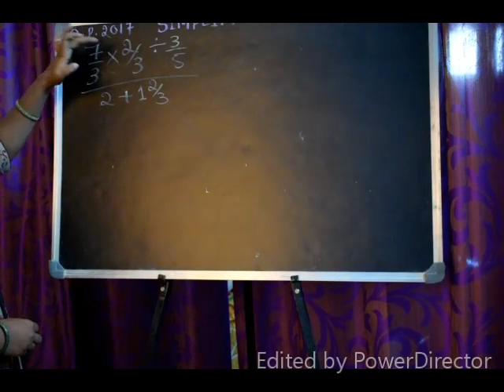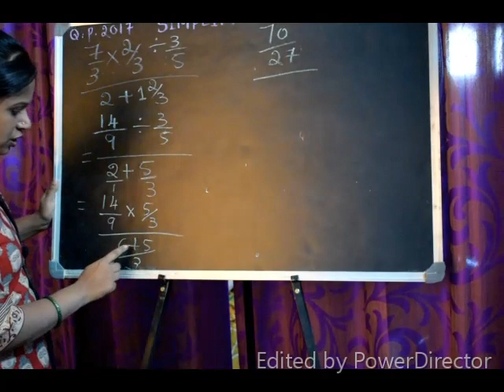ನವೋದಯ ಪರೀಕ್ಷೆಯಲ್ಲಿ ಪರೀಕ್ಷೆಯಲ್ಲಿ ಬರುವ ಸರಳೀಕರಣ /Simplification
Navodaya entrance ಕೋಚಿಂಗ್/online coaching available